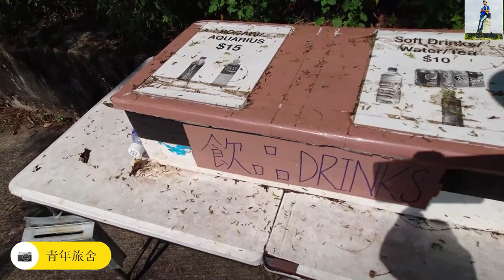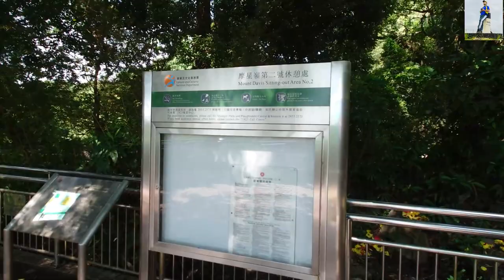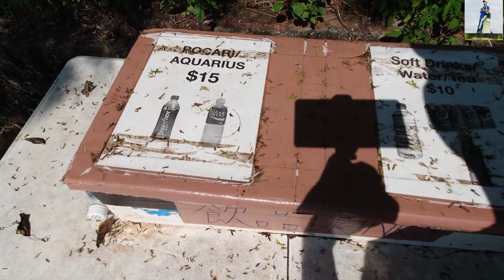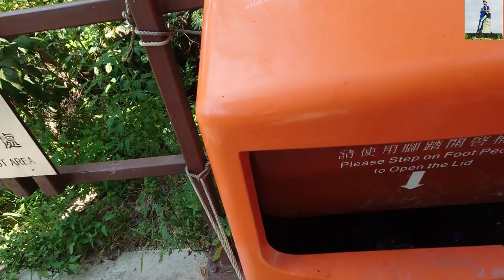【行山】20210915-摩星嶺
睇地圖感覺路線很短，行上黎全程都要2-3個鐘，大部份都係石屎路！鍾意睇古蹟就唔好錯過！

域多利道 | 摩星嶺徑 | 摩星嶺青年旅舍 | 摩星嶺大草地 | 摩星嶺 | 摩星嶺砲台 | 摩星嶺徑 | 摩星嶺配水庫臨時公園 | 摩星嶺道